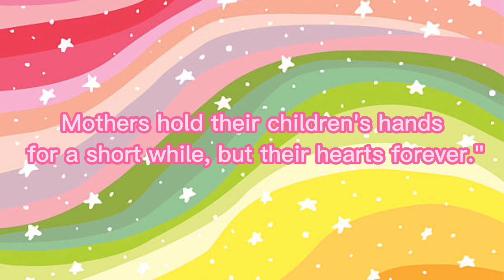Double birthday celebration Happy birthday Ms.Leslie & Mr. Nash | Marianne's Cartrunk Surprise